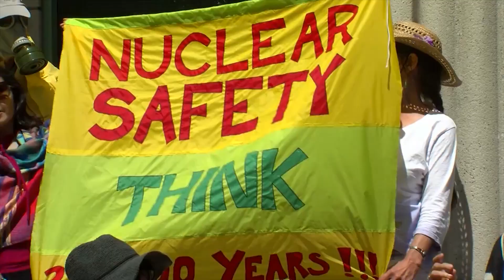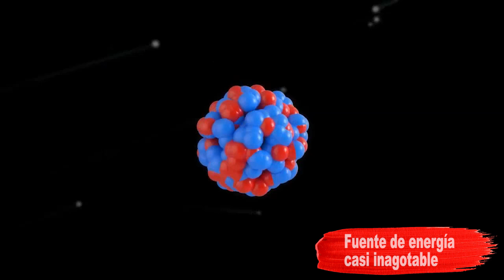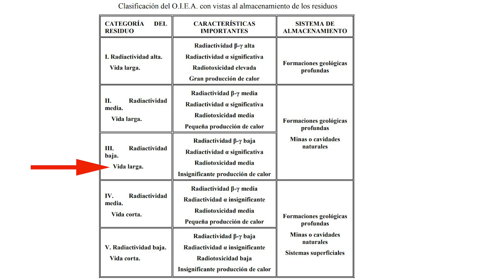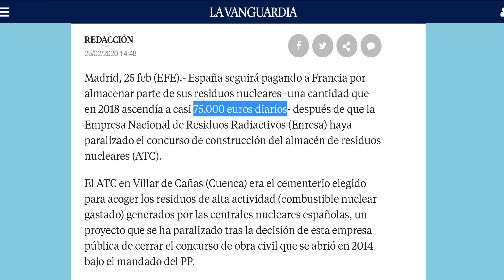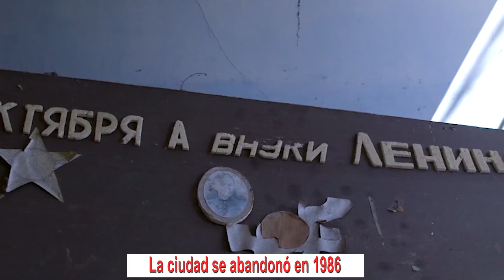Energia NUCLEAR: Descubre lo que NO TE CUENTAN [Mentiras y Verdades]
La energía nuclear es una energía polémica, y realmente no nos cuentan todo lo que la rodea.
Aquí descubrirás todas las verdades y mentiras que hay detrás de ella y las cuestiones que nos ocultan. Todo visto desde el punto de vista de la ciencia y tratado con objetividad y rigor.

También hablaremos de energías renovables como la solar o la eólica, y comentaremos algunos de los accidentes nucleares más graves como los de Fukushima y Chernobyl.

La energía nuclear no emite gases contaminantes y su gran problema son los residuos nucleares. ¿podríamos considerarla una energía limpia´?

Otra cuestión que también se nos plantea es si realmente es una energía barata o realmente hay más costes asociados.

Aquí te mostraremos todo.